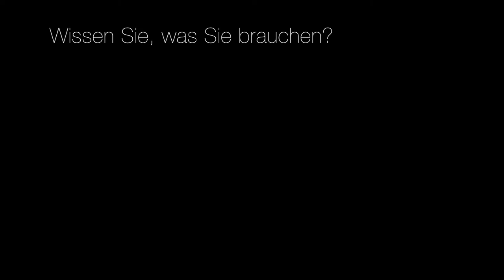Theater Münster: Fragebogen. Ein Tanzspiel nach Max Frisch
Fragebogen
Ein Tanzspiel nach Max Frisch
Uraufführung

Konzept
Tommaso Balbo

Besetzung
Priscilla Fiuza
Tommaso Balbo
Jonas Nondorf

Jonas Nondorf

Inszenierung des Theaters Münster
Uraufführung: 5. Dezember 2013